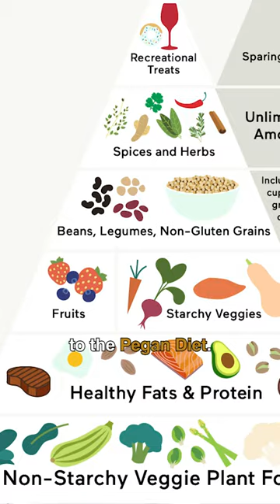Reset Your Body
The 10-Day Reset addresses foundational gaps missing in our modern diet, explains supplements that support our natural detoxification systems, minerals and amino acids that promote relaxation and deep rest, and a dietary protocol that serves as the foundation for your 10-day journey.

The goal of this reset is to support healthy blood sugar, break your dependency on sugar and processed carbohydrates, and reclaim your energy.

I explain it all in greater detail in my new episode of The Doctor’s Farmacy. You can listen to it on your favorite podcast app.